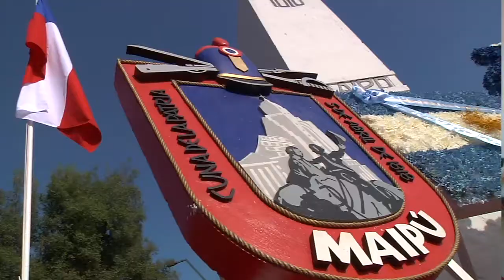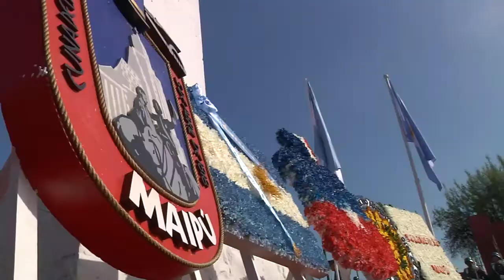CEREMONIA A LOS VENCIDOS EN BATALLA DE MAIPÚ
Una solemne ceremonia en homenaje a los vencidos en la batalla de Maipú se realizó en el monumento al abrazo  ubicado en avenida olimpo con camino a rinconada.